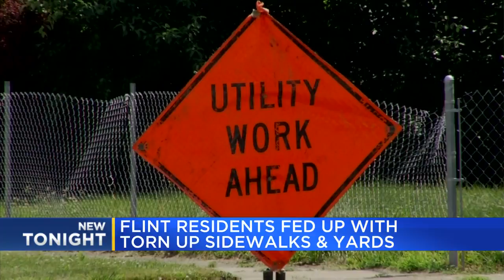Flint residents fed up with torn up sidewalks and yards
Several Flint homeowners are less than pleased with the way their sidewalks and front yards look after Flint’s lead pipe replacement plan.